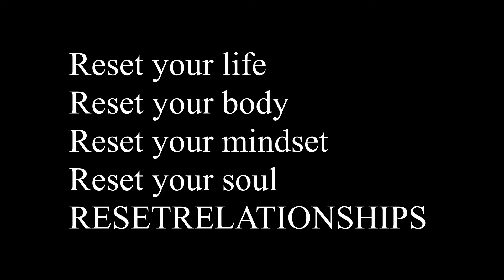Tyson Fury V.S. Deontay Wilder muscles don't matter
Alex breaks down for the THIRD time why muscles are often an illusion and have no real impact on fighting or athletic performance.